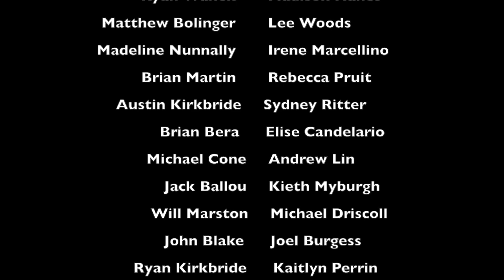10 Years From Now // Hidden Valley Class of 2018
Madeline Neal & Jackie Christiano's 20 Time Project. This documentary features the senior class answering the question "What Would A Day In Your Life Be Like In 10 Years?"